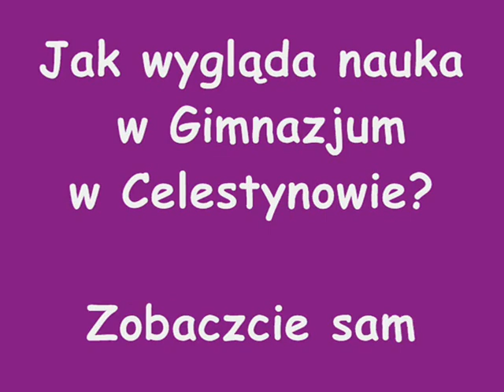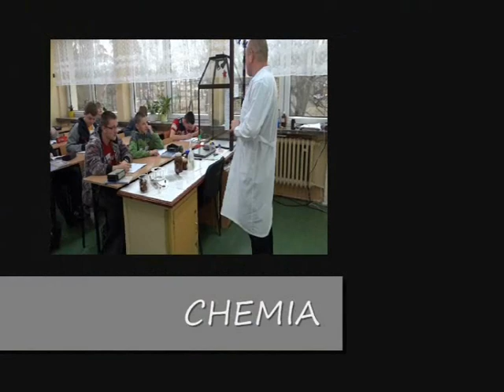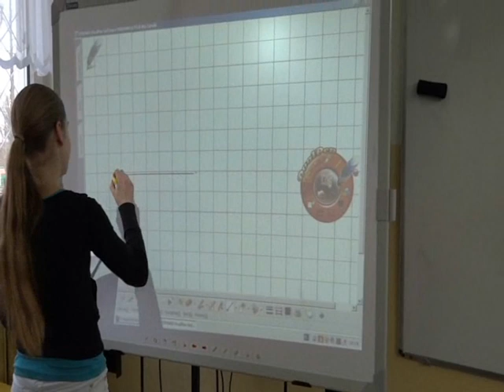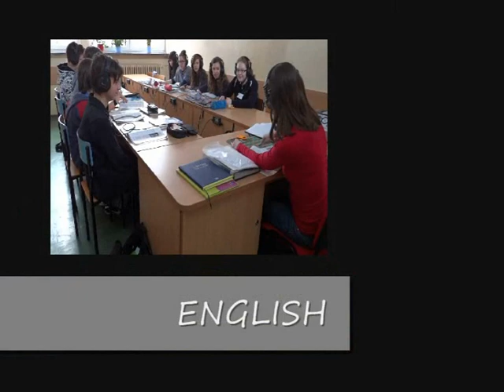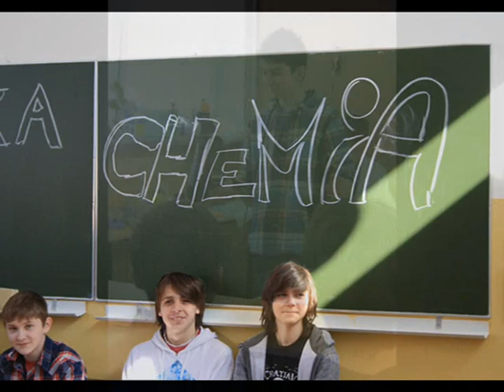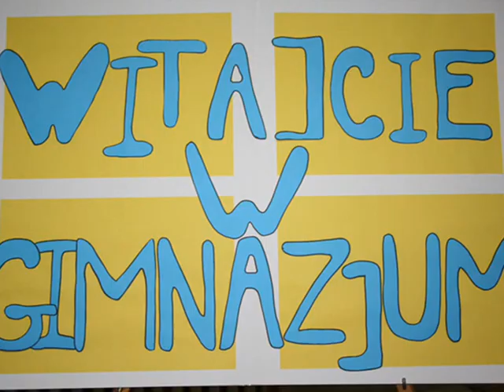Gimnazjum z Oddziałami Dwujęzycznymi w Celestynowie - Film Promujący Gimnazjum 2012/2013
Zespół Szkół w Celestynowie
Film Promujący Gimnazjum 2012/2013